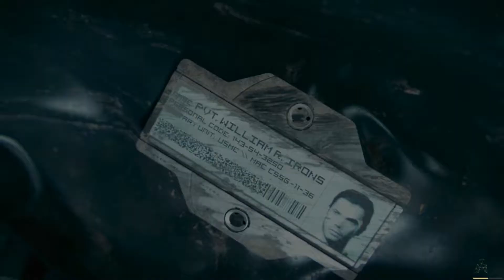"Atlas" - Call of Duty: Advance Warfare Episode 2 - 60 FPS Gameplay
Mitchell is offered to join the Atlas Corporation, the world's most powerful private military contractor, by CEO Jonathan Irons, Will's father.